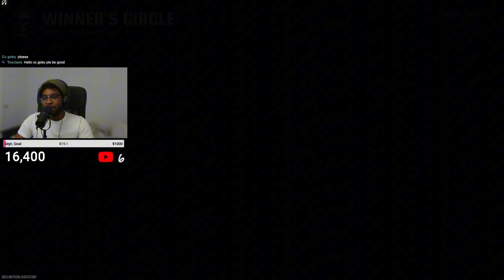I Tried To Get The Most Epic Kills In Black Ops 6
Clips from my first run through!